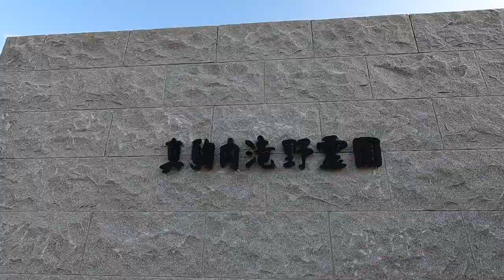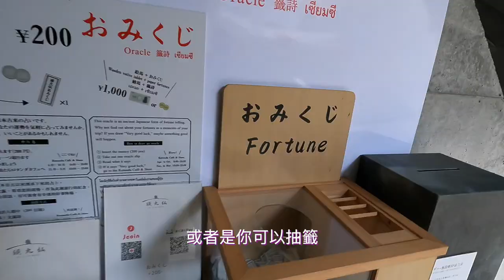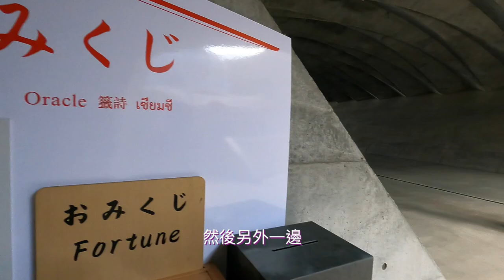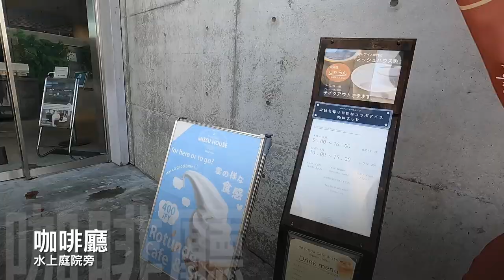【北海道超狂景點】摩艾像+巨石陣＋安藤忠雄 一天玩三國/ 疫情下偽出國/札幌真駒內滝野靈園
疫情期間想出國想瘋了，所以我突破重圍去了復活島？
沒有啦我還在日本北海道～
在札幌近郊的真駒內滝野靈園裡，開放了一部分民眾自由參觀的公園空間。
00:00 intro介紹
0:16 以安藤忠雄設計的大頭佛為中心
3:11 可愛又壯觀的33座地藏摩艾像
5:27 連英國的巨石陣都搬來了！一天讓你玩日、英、智利！
希望可以跳脫墓園冰冷的印象，打造一個溫暖有趣，大家隨時都想來走走的公園。
夏天的時候15萬株的薰衣草齊放，是北海道薰衣草的新景點！
這個景點距離札幌市區比較遠，
適合自駕旅遊，行程接著可以往支笏湖前進。
從札幌車站過來開車時間大約需要40分鐘。
園內咖啡廳裡的冰淇淋missu-house
是北海道30年的在地老店了，
它的專賣店就在這支影片介紹的伏見稻荷神社旁邊～
冰淇淋價格400日幣/個
薰衣草冰淇淋是園內限定口味，
其他地方都買不到的～
真的跟富良野的某薰衣草農場比起來，
香味更清雅，一點都不像在吃精油！！
但像向日葵口味更讓我驚豔，
堅果奶油香氣加上瓜子的口感變化，
有種在吃哈根達斯的感覺喔！！
hi 我愛麗
這個頻道目前主要發佈北海道自助旅行時方便好用的資訊，
有些內容應該是可以通用在全日本自助旅行上的。
我的目標是要成為方便你規劃自助旅行的工具書，
疫情期間雖然還沒開放觀光，
但讓我們一起來慢慢規劃專屬於你的北海道之旅吧！